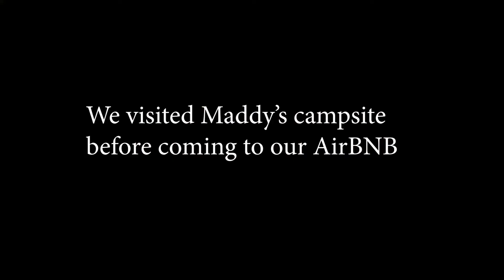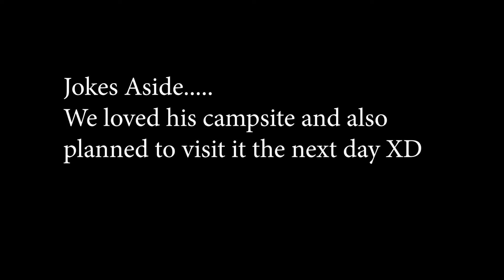He gave me an ELECTRIC SHOCK - Manali Ke Majnu | EP 03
8 college friends are super stoked to start the long awaited journey to Manali. Roasting each other is the best part and you'll get to see this in every moment of this series.

Reunion | Chill Vibes | Manali | Happy Faces

Story Line: In this episode, we reach our Airbnb and try to start our Mehfil by lighting up the bonfire. But we couldn't have thought how tough it would be to lit it up, thanks to Maddy who brought wet firewood XD. Watch how everyone fights to take credit for our awesome AirBNB and relax after a tiring journey.